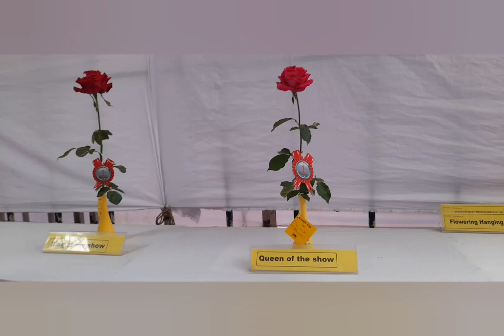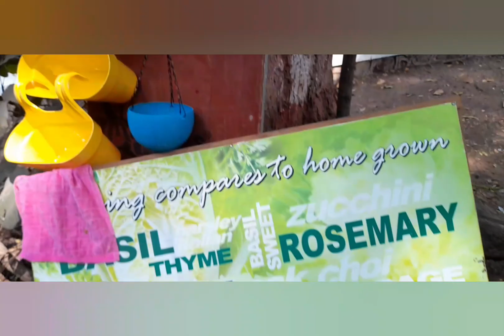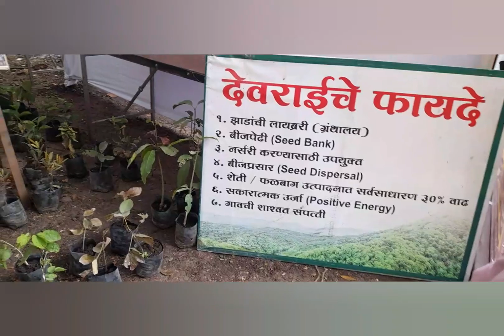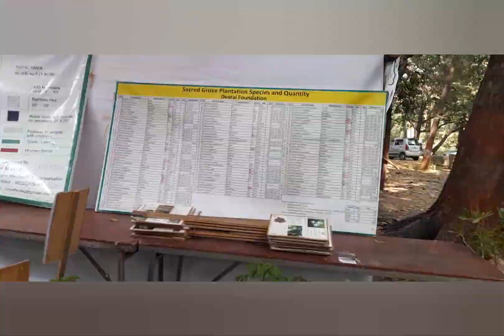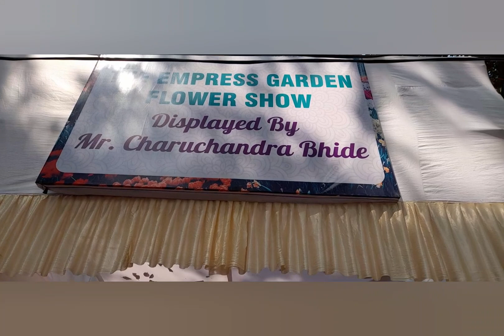Empress Botanical Garden Pune Flower Show 2023 Returns After 2 years of gap. Must Watch ⚘️🌷🌼🌻🥀🌺🏵🌸